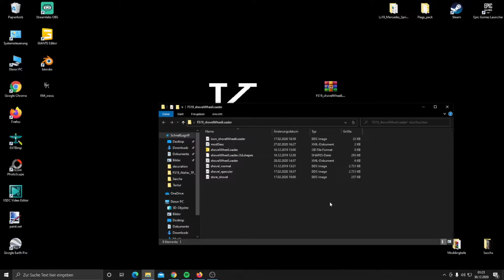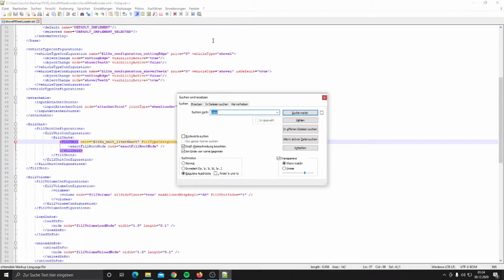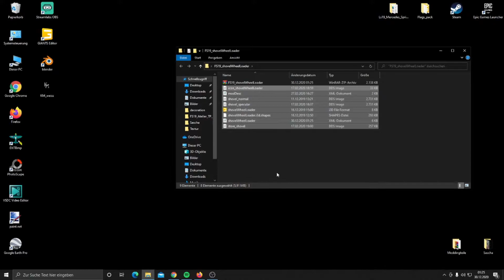LS19 - TUTORIAL: Die Kapazität einer Schaufel ändern! || German/Deutsch || King Modding